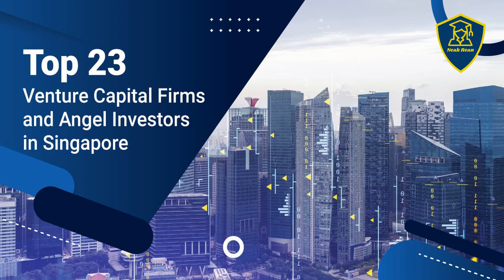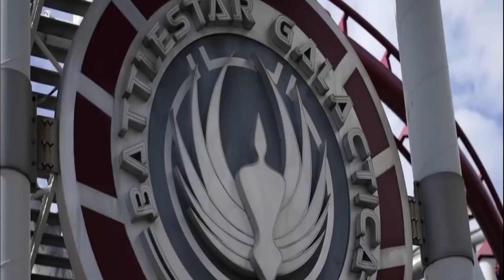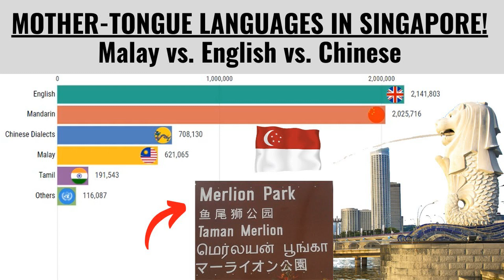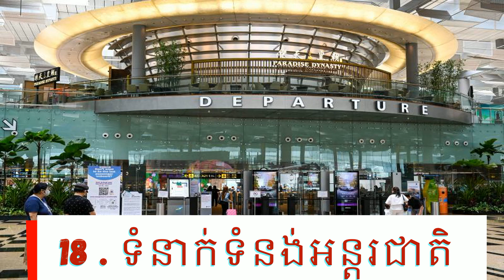Study about Singapore Country | ស្វែងយល់ពីប្រទេស សិង្ហបុរី ពីដើមដល់ចប់, Full Video, END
ក្នុងវីដេអូនេះយើងនិងស្វែងយល់អំពីស្វែងយល់ពីប្រទេស សិង្ហបុរី ពីដើមដល់ចប់, Full Video, END
Support Neak Rean:
Channel Youtube : Neak Rean បង្កើតឡើងដើម្បីចែករំលែងចំនេះដឹងដែរមានប្រភពពីក្នុងបណ្តញសង្គម FB, Youtube, Google,...អានចែកជួនបងប្អូនខ្មែរស្តាប់ ដើម្បីបានជាចំនេះដឹង ជាមួលដ្ឋានគ្រិះក្នុងការត្រិះពិចារណា​៕
សូមអរគុណ